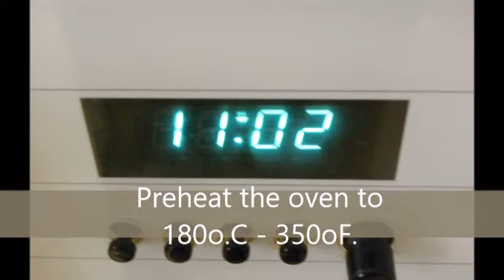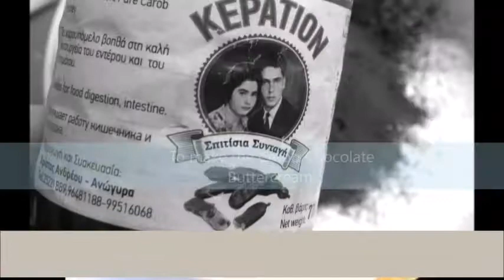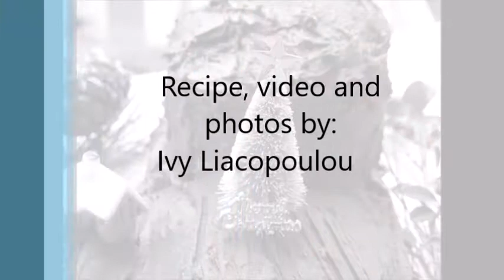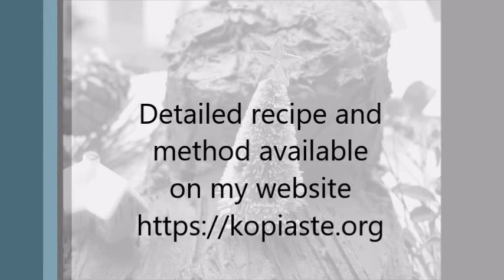Christmas Chocolate Carob Yule Log (Bûche de Noël)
A Yule log (or bûche de Noël in French,  is a traditional French Christmas dessert made of a yellow sponge cake which is shaped into a roulade  in order to create a chopped branch.